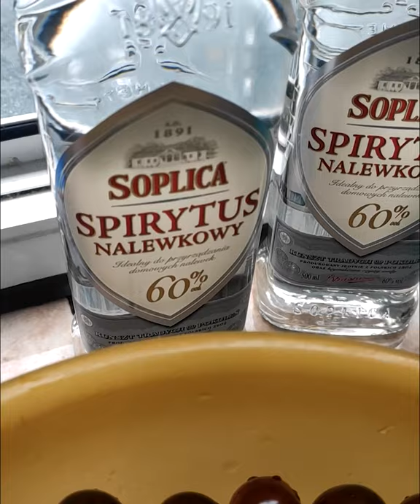Domowa 🍒NALEWKA WIŚNIOWA 🍒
Jak zrobić pyszną nalewkę wisniową??

Przede wszystkim nie popełniaj tego błędu co ja! Zrób dwa razy więcej wiśniówki, ponieważ jest tak pyszna, że zaraz znika ze słoika. 🍒🍒🍒🍒🍒

Dziś pokazuję jak zrobić nalewkę wiśniową w wielkim skrócie. Jest to jedna z najprostszych metod na zrobienie nalewki. Jest sporo sprzeczności w internecie co do metody (z pestkami czy bez, najpierw cukier czy alkohol).

Robiąc według mojej metody masz gwarancję, że wiśniówka będzie przepyszna. Wiele razy mierzyłem swoją nalewkę, z innymi. Wierzcie lub nie, moja jest bezkonkurencyjna. Wiadomo, jest to moja subiektywna opinia. Robię tym sposobem przez kilka lat i nie mogę narzekać. Jedyną zmianą było zmniejszenie % wlewanego alkoholu.

Dlatego dopuszczam 60% spirytus nalewkowy, albo zmieszanie spirytusem z wódką (3:2).

Wyjściową recepturą jest:
3 kg wiśni (warto znaleźć sokową, najlepszą do nalewek)
0.5 kg cukru lub mniej (zależy od kwaśności wiśni)
1.5 l spirytusu nalewkowego ok. 60%

Najważniejszym czynnikiem jest ciągła obserwacja owoców. Odczekanie odpowiedniej ilości czasu podczas robienia się syropu. Gdy już zalejemy alkoholem, ważna jest cierpliwość. Ja czekam zazwyczaj około 3 miesięcy, ale już po 2 robię pierwsze testy :)

Jeśli chcesz dołączyć dodatkowe produkty zmieniające smak, polecam zrobić to w innym mniejszym słoiku. Intensywne składniki warto dodać dosłownie na 2-5 dni i mieć smak pod ciągłą kontrolą.

Zapraszam do subskrypcji kanału, dodatkowo zajrzyj na mojego bloga oraz kanały społecznościowe.

Chcesz poznać kilka konkretnych sposobów na KACA?

Na bieżąco dodaję też sporo treści i krótkich filmów z prostymi przepisami na koktajl na swojej stronie na FB ;)

Kochani, zachęcam Was do pobrania mojego darmowego e-booka ze skondensowaną wiedzą na temat produkcji, konsumpcji i degustacji WINA BIAŁEGO, CZERWONEGO oraz MUSUJĄCEGO. Zagadnień jest wiele, ale najważniejsze znajdziecie na samym końcu jako bonus!
Pokaże Wam swój sposób na szybkie i tanie zakupy najlepszych win w każdym sklepie. Tłumaczę krok po kroku, czym się kierować podczas wyboru wina. Polecam także najsmaczniejsze szczepy win, które zdobyły serca moich gości podczas pracy w 5* hotelu i nie tylko.

Wystarczy zostawić swojego maila i "Przewodnik po winach" trafi na Twoją skrzynkę mailową.

Do usłyszenia! :)